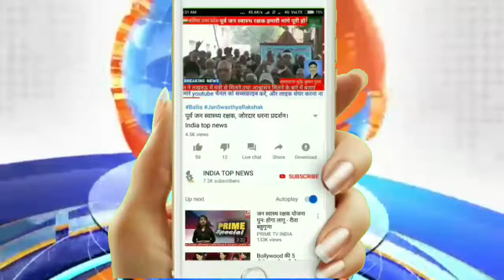भारतीय जनता पार्टी ने निकाली विजय संकल्प बाइक रैली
भारतीय जनता पार्टी द्वारा विधानसभा राठ स्तरीय विजय संकल्प बाइक रैली निकाली गई रैली का शुभारंभ बीएनबी इंटर कॉलेज से हुआ  और मुस्कुरा ब्लॉक में समापन हुई

 हमीरपुर जनपद के ब्लॉक मुस्करा में यह रैली नगर के मुख्य मार्गो से होती हुई गोहांड सरीला के ग्रामीण इलाकों से होती हुई   मुस्करा पूरे विधानसभा में निकाली गई इस रैली के माध्यम से जहां एक और भारतीय जनता पार्टी ने अभी हाल के हुए भारत द्वारा आतंकवादियों के ऊपर किए गए एयर स्ट्राइक में मिली जीत को रैली के रूप में निकाला ,वहीं दूसरी ओर लोकसभा चुनाव में भारी बहुमत से फिर से एक बार नरेंद्र मोदी सरकार बनाने के लिए निशाना साधा रैली स्थल पर पूर्व राज्य मंत्री चौधरी राजेंद्र सिंह, जिला पंचायत अध्यक्ष जयंती राजपूत ,राठ विधायक मनीषा अनुरागी ,जिलाध्यक्ष संत विलास शिवहरे आदि ने संबोधित किया अपने संबोधन में इन नेताओं ने भारतीय जनता पार्टी एवं सेना की जमकर प्रशंसा की एवं कार्यकर्ताओं में उत्साह भरते हुए कहा की सभी कार्यकर्ता अब 2019 के लोकसभा चुनाव में पूरी तन्मयता से जुट जाएं रैली में सबसे आगे डीजे इसके पीछे प्रमुख नेता व इसके पीछे सैकड़ों बाइक में कार्यकर्ता चल रहे थे रैली में 1000 से ऊपर की भीड़ देखी गई रैली में प्रमुख रूप से किसान मोर्चा के जिला महामंत्री प्रेमचंद लोधी ,युवा मोर्चा जिला उपाध्यक्ष संजय त्रिपाठी, डा०उमाकांत राजपूत, रविंद्र शर्मा अंकल ,भारतीय जनता पार्टी युवा मोर्चा के सभी पदाधिकारी एवं कार्यकर्ता गोहांड मंडल, सरीला मंडल ,राठ मंडल, राठ ग्रामीण मंडल, मुस्कुरा मंडल के सभी युवा कार्यकर्ता इस इस रैली में शामिल हुए

India top news se संवाददाता गुलाब खान की खास रिपोर्ट